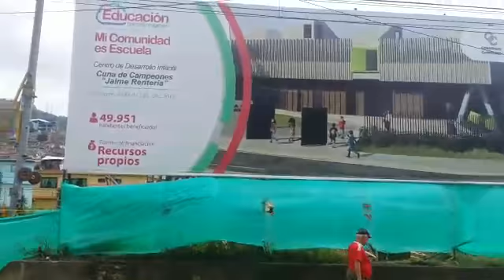99 días de trabajo en el CDI Siloé